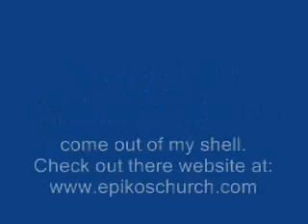My Second Rave Gron Dancing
This is me yet again!
These videos would never of happened if I was not a part of Epikos Church that got me out of my deep depression I was in.